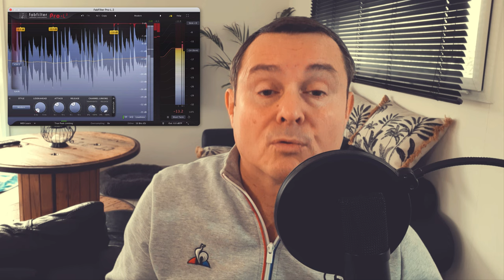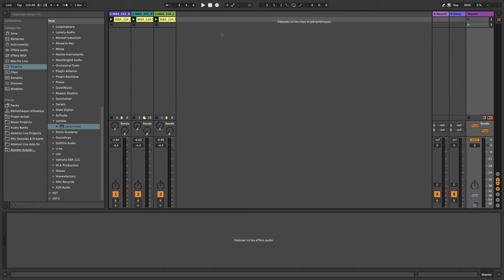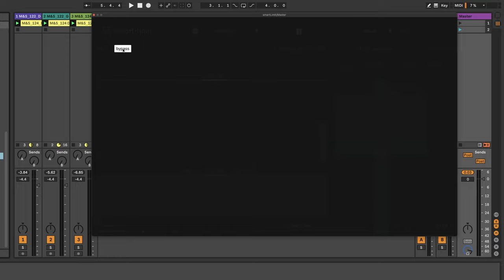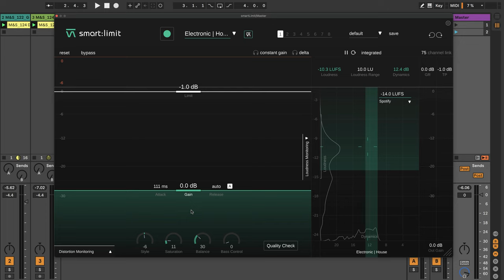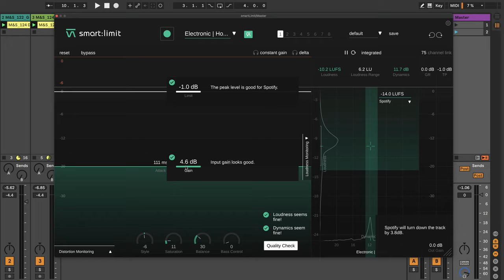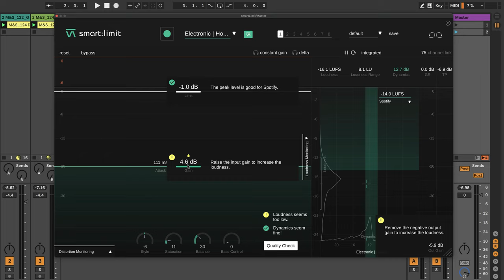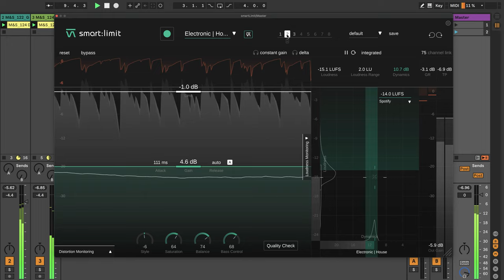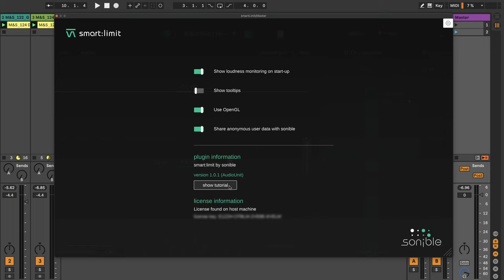sonible smart limit [FR]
Milk & Sugar - Two Decades Of House Vol 1

Index:
00:00 Introduction
04:35 Loopmasters - Two Decades Of House Vol 1
05:47 L’interface
08:37 Les paramètres du Limiteur
15:21 Les paramètres intelligents
17:45 Section pour sculpter le son
22:16 Monitoring de distorsion
23:40 Metering
24:54 Qu’est ce que le Loudness et la normalisation ?
26:07 Comment mesurer le Loudness ?
27:25 Les unités de mesure du monitoring
28:26 La grille de Loudness & Dynamics
31:21 Les cibles de publication
33:44 Contrôle qualité
35:56 Presets et Captures de réglages
37:12 Settings
38:19 Conclusion

- Clavier / Contrôleurs Midi / Audio:
🎚️ Boîte à rythme Arturia Drumbrute Impact
🎹 Clavier Native instruments Komplete Kontrol MK2

- Vidéo / Photo:
📷 Canon EOS 800D
📹 GoPro Hero8 Black

- Séquenceurs audio numériques:
📟 Ableton Live Suite (version boîte)